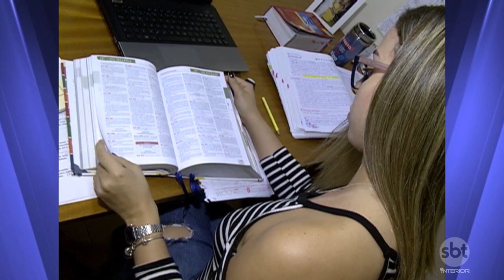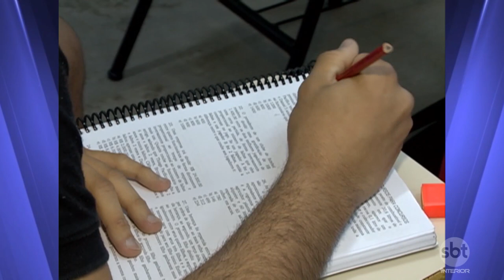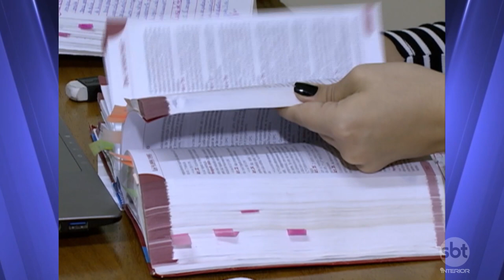Conhecimento e preparo físico são importantes para ingressar na carreira militar